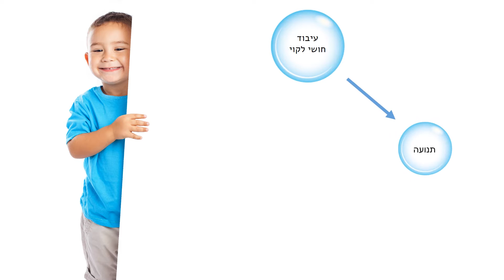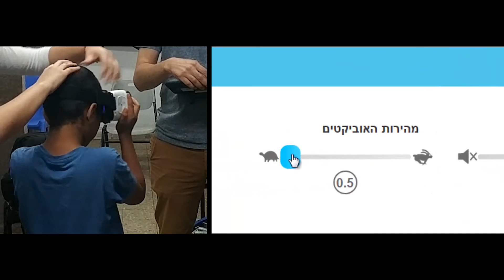קלמה (Calma) | עולם וירטואלי לטיפול בויסות חושי בקרב ילדים על הקשת האוטיסטית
בארצות הברית אחד מכל שישים ותשעה ילדים מאובחן על הקשת האוטיסטית.
בישראל- אחד מכל 206 ילדים.הקשת האוטיסטית היא רצף של תסמונות התפתחותיות-נוירולוגיות שמאופיינות בעיקר בקשיים בתחומים תקשורתיים וחושיים.
ילדים על הקשת האוטיסטית  עשויים לסבול מעיבוד חושי לקוי המתבטא בעומס חושי או אדישות לסביבה.
נהוג לאבחן ילדים אלה כבעלי סף רגישות גבוה או נמוך.
כיצד נוכל לסייע לילדים?
הכירו את Calma - עולם ווירטואלי הנשלט ע"י אתר בקרההמאפשר טיפול מותאם אישית לוויסות חושי.
רון למשל, הוא ילד בעל רגישות גבוהה לגירויים המתקשה במעברים שבין כיתה לכיתה. המטפל של רון מגדיר את הסביבה להכיל גירויים מינימליים.המטפל יכול להוסיף אובייקטים לעולם הווירטואלי בצורה הדרגתית. בנוסף, המטפל יכול להפעיל תרחישים מובנים הכוללים אובייקטים עם השפעה משמעותית יותר על הסביבה.
לאסף בשונה מרון, יש סף הרגישות נמוך לגירויים.עבור אסף המטפל יגדיר עולם מעורר. ניתן לשנות את הסביבה בהתאם לילד בכל שלב בטיפול המעבר מהסביבה הווירטואלית לעולם האמתי באופן הדרגתי בלחיצת כפתור.
המטפל משתמש באפליקציית MirrorOP כדי לראות את העולם הווירטואלי בזמן אמת. מתוצאות הפיילוט שערכנו נראה כי למערכת Calma יש פוטנציאל טיפולי גבוה בוויסות חושי עבור ילדים על הקשת האוטיסטית. אנחנו ראינו התלהבות
בקרב הרבה מהתלמידים.

אנחנו רוצים להודות לבית הספר דקלים, עבורו פותחה מערכת Calma, על התמיכה המקצועית והמסורה של עמית ברטוב וצוות בית הספר ולהודות על החוויה שזכינו לעבור אתכם.